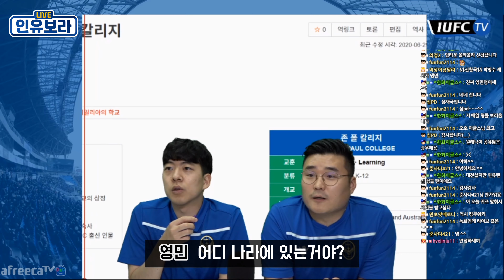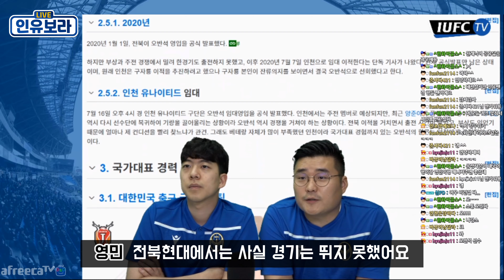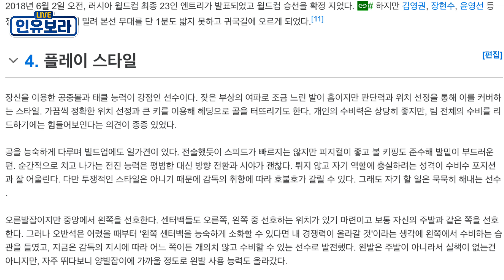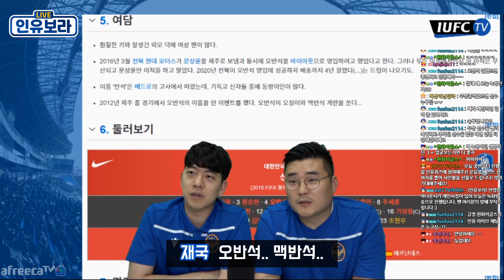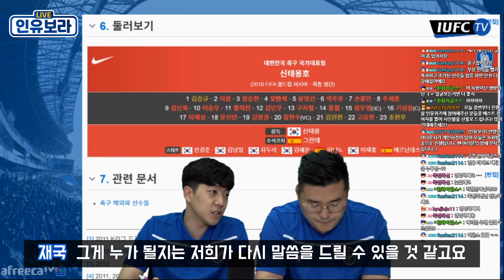[IUFC TV] O무위키로 알아보는 국가대표 수비수 오반석 파헤치기, 그의 사진에서 빛이...!?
인유보라 파검의 전사 파헤치기, 그 첫 번째.
O무위키로 알아보는 국가대표 출신 수비수 오반석!